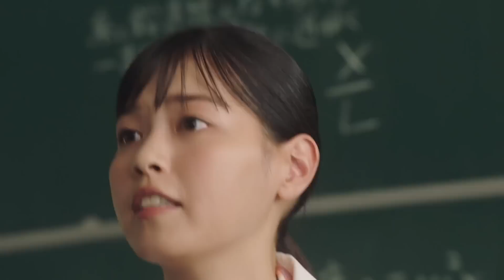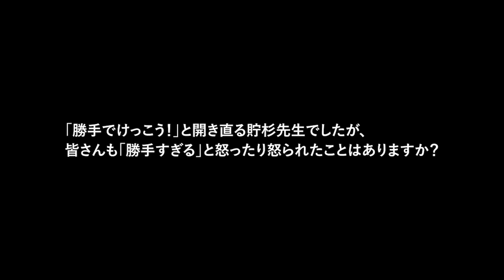西野七瀬、恋心を告白!? 松本穂香が制止するも止められない恋の相手とは… au「意識高すぎ！高杉くん」新CM「早退の理由」編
俳優の神木隆之介さんと松本穂香さん、西野七瀬さんが出演するau「意識高すぎ！高杉くん」シリーズの新テレビCM「早退の理由」編が9月27日、公開された。授業中auのお店に行くため早退宣言をした貯杉先生（西野さん）に松本さん（松本さん）が「勝手すぎです！」と抗議しますが、「勝手で結構！」と開き直り、「新しいiPhoneに、恋してん」と自分の思いを告げて教室を出ていってしまうストーリー。同日から放送。

併せてメーキング、インタビュー動画も公開された。